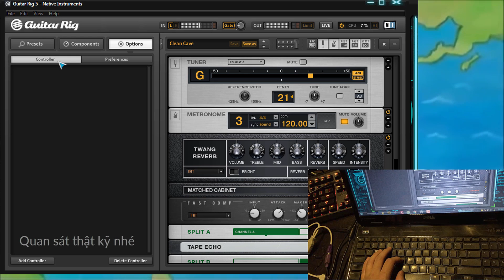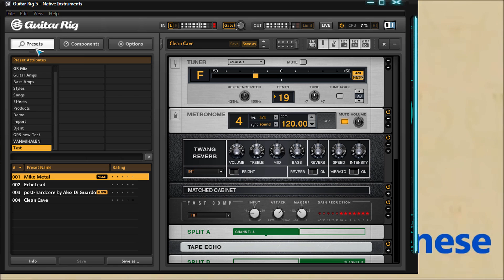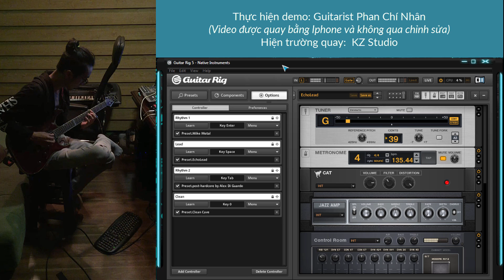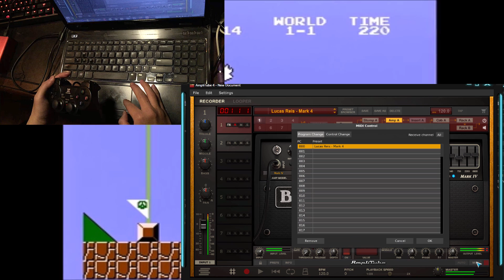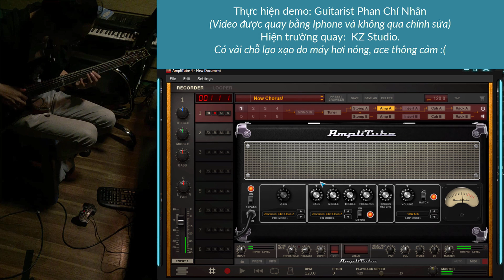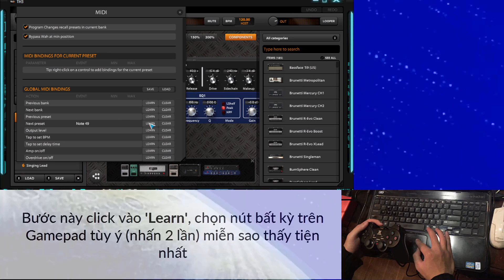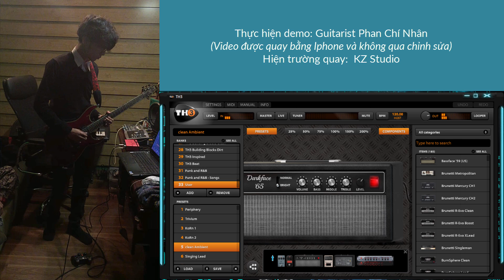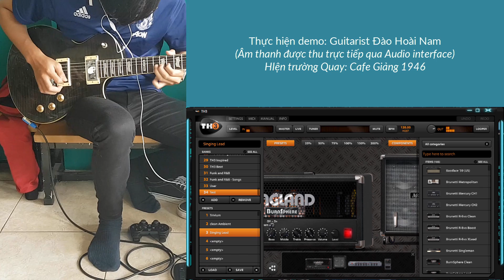Hướng dẫn tạo Footswitch tự chế để chuyển tiếng trên các Fuzz ảo Guitar Rig, Amplitube, Overloud TH3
Wave- vex Team - Hướng dẫn tạo Footswitch tự chế để chuyển tiếng trên các Fuzz ảo Guitar Rig, Amplitube, Overloud TH3